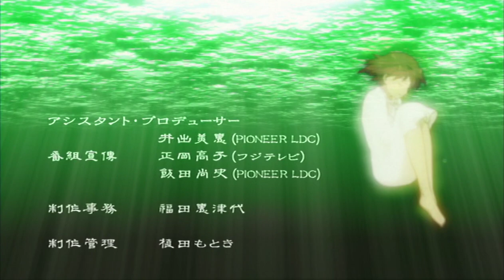Haibane Renmei 05 [RUS Dub] [Reanimedia]